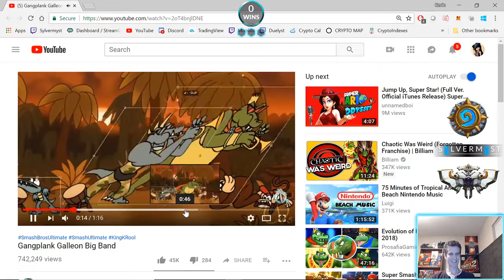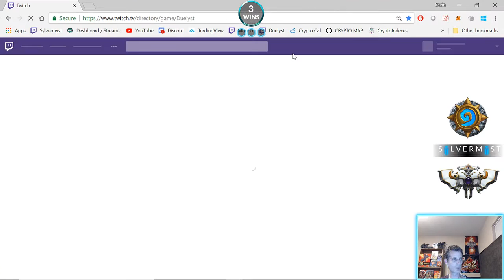Infinite Gauntlet & Video Game Tunes